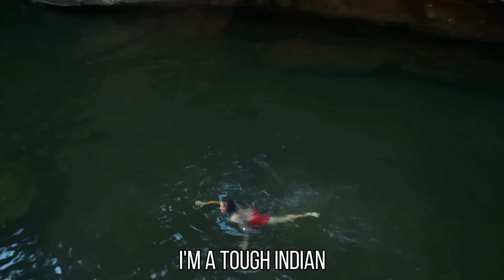[NICK] WOULD YOU JUMP?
[NICK] POCAHONTAS & THE CITY BOY VLOG - SquadGoalsTV w/ @UhOhNick decided to take a trip down too Chattanooga Tennessee to enjoy the nice weather and participate in cliff jumping into the water.